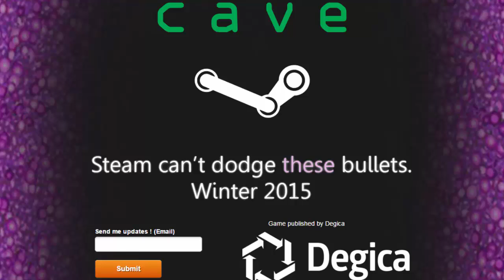TASBPANews #12 - Jogos da Cave na Steam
Jogos da Cave serão publicados na Steam pela Degica.

Agradecimentos ao Milton Lopes Moreira Junior do grupo Jogos de Nave no Facebook pela notícia.

Blog Todas as suas bases pertencem a nós!

Parceiros